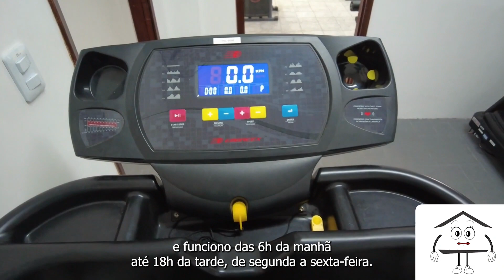Conheça a Casa Viva do CH-UFC/Ebserh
Apresentação da Casa Viva, equipamento do Complexo Hospitalar da UFC/Ebserh, inaugurado em junho de 2023 para promover a saúde e o bem estar dos servidores, empregados, residentes,
alunos, professores e terceirizados do HUWC e da MEAC.

Produção e edição: Unidade de Comunicação Regional 4
Locução: Cecília Rogés de Aguiar